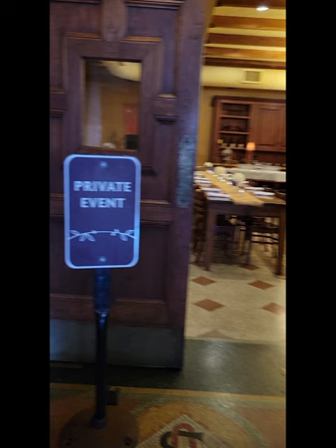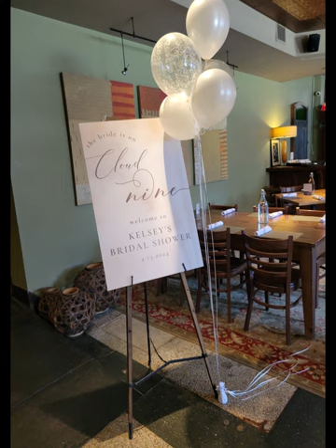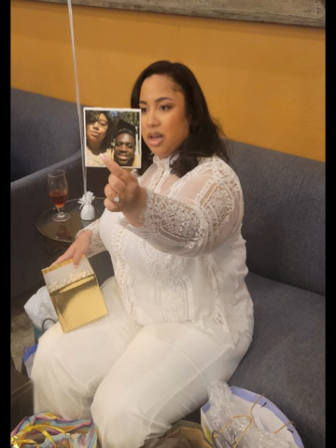Kelsey's Bridal Shower Photos April 13, 2024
My Daughter, Kelsey Renee', is Getting Married!!! ❤️❤️
I'm So Proud of Her!!!
Kick Back, and Check Out Her Bridal Shower PHOTOS from Saturday April 13, 2024!!!